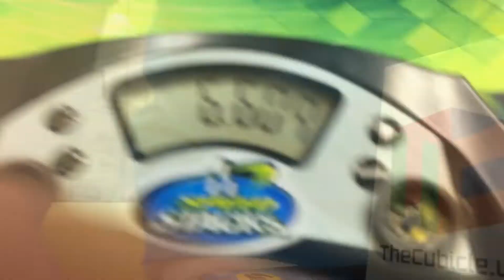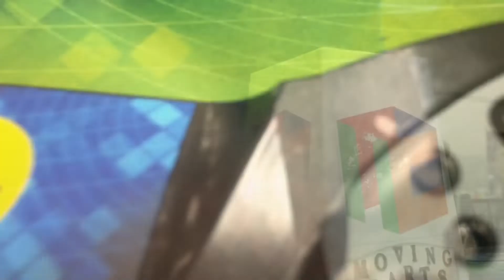7.09 official 3x3 average! (HUGE nar fail)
The reason this is a fail is because i didnt stop the timer on the 6.60, and it would have been low/sub 6. i had a zbll on the first solve at about 4, which would have been a great first solve, PR.
Estimates make this about a 6.01 average, 3rd in the world and my second best average ever. But, that just tells me that i have room for improvement!
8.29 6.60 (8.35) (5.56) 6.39 = 7.09